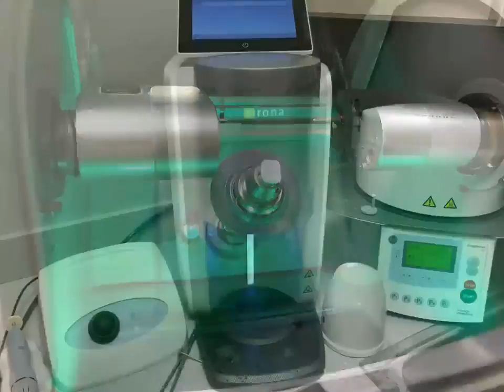Some of the services we offer at Pike Lake Dental Center.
Here's a short video of a few of the services we provide here at Pike Lake Dental Center.